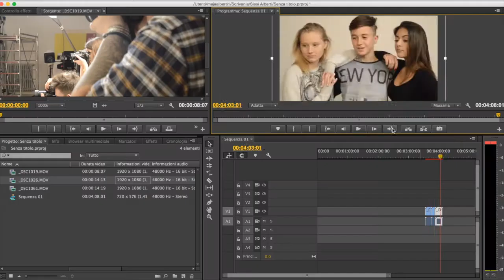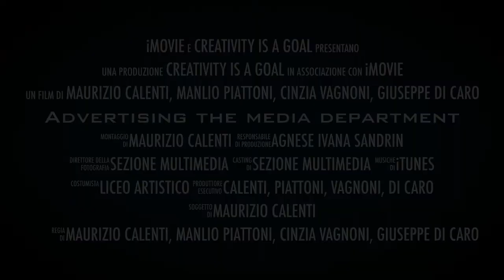Advertising the media department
Trailer #1 to advertise the Media Department of  Art School 'Licini' in Ascoli Piceno - Italy